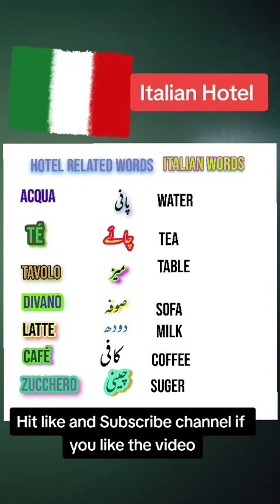basic italian words which are used on daily basis . For India pakistan